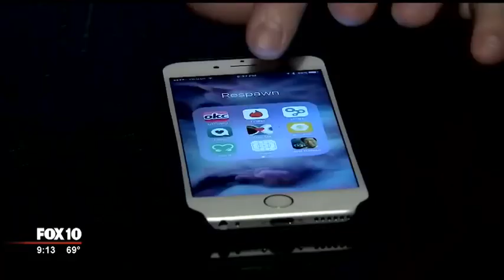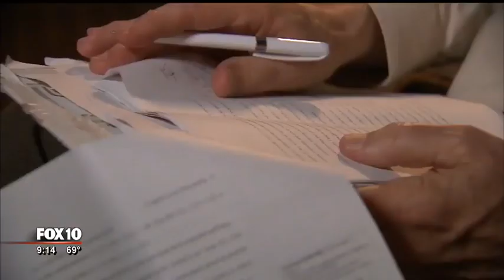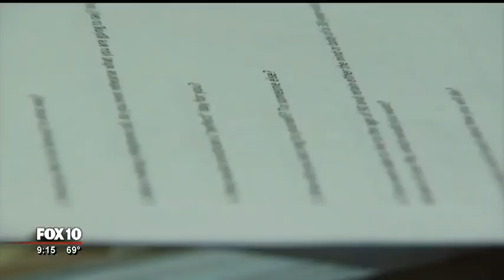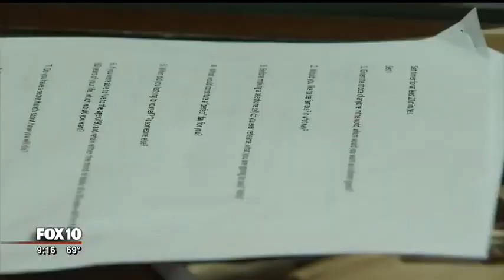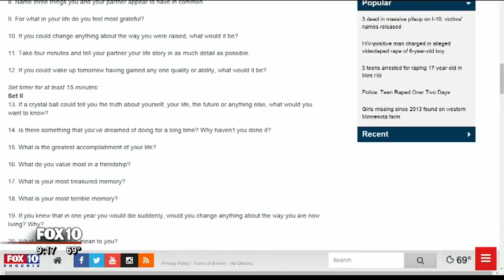Expert lists 36 questions to bring you closer to someone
Could you become close, very close with anyone? According to the world expert on intimacy, yes.